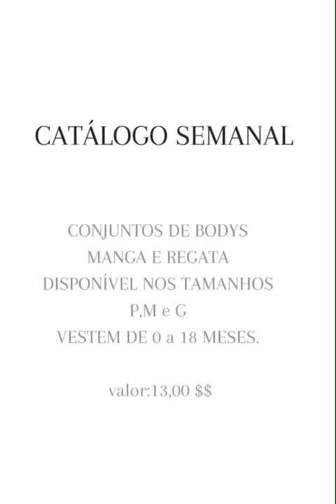Modacer pepelu for baby conjunto de bodys tamanhos p M G do 0 ao 18 meses ap 13 reais 81 9.9877 3416